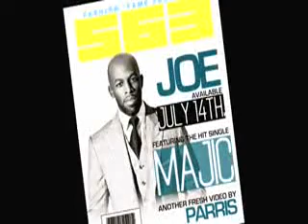Joe Majic Starring Ajia Nicole Halle Berry Look Alike